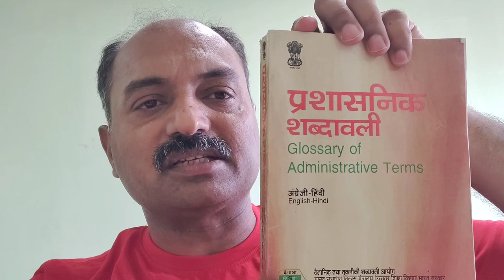KV KENDRIYA VIDYALAYA JHT Recruitment Interview में इस पाठ से प्रश्न पूछा जाता है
KVS Interview